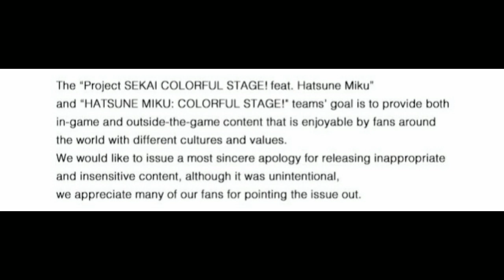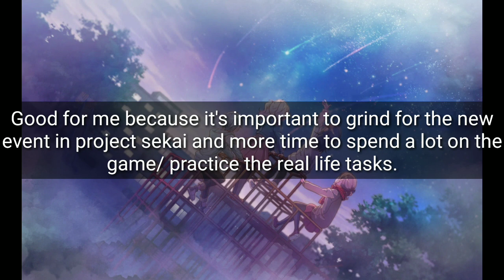( Project sekai and miku: colorful stage ) Explanation for Petit Sekai episode 6 ( Oopsie!!! 🤦🏻 )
Hello guys, in this video I will explain regarding the issue of episode 6 of the Mini anime in Petit sekai and my reason for the latest video removal.